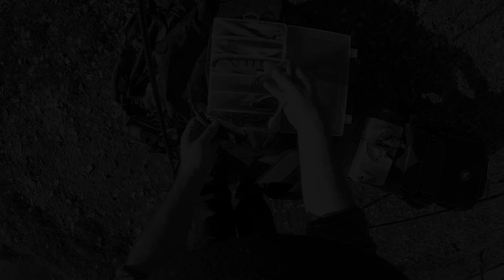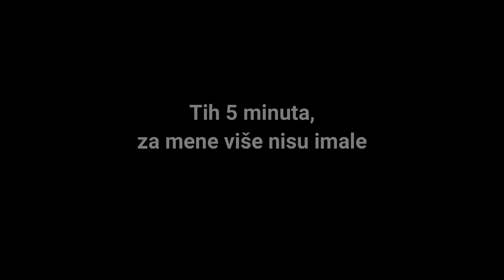Štuke BABLJEG LJETA - Varaličarenje JIGanjem i VELIKIM voblerima / VSP Igor Pavičić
Film je TITLOVAN !
Štuke BABLJEG LJETA
Varaličarenje JIGanjem i VELIKIM voblerima
Jezero Toplica / Daruvar

U neočekivano vrućem babljem ljetu na kraju listopada prvi puta lovim sa na tržištu novim Effzett Shadster Slim silikoncima, dužine 13,5cm i MADCat Tight-S Deep, velikim, teškim, duboko ronećim 70 gramskim voblerima.

Malo jezero Toplica bogato je velikim štukama, već vrlo iskusnim, zbog prijašnjeg lovljenja i puštanja, te dosta velikog pritiska varaličara.
Velikim dubokoroncem na plitkom jezeru?
Shad silikoncem bez dodatne trokuke, Stnger-a (trailer hook-a)?

Oba modela DAM varalica koristim prvi puta. Sa kakvim zapažanjima, tehnikom i rezultatom?
Pogledajte u ovom varaličarskom filmu.